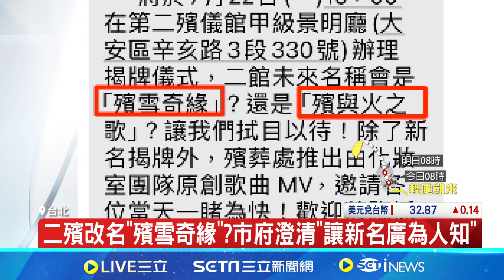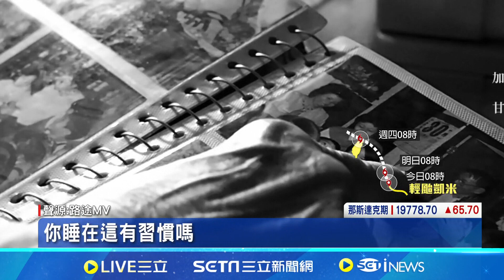二殯改名"殯雪奇緣"? 北市府遭轟不尊重往生者│94看新聞